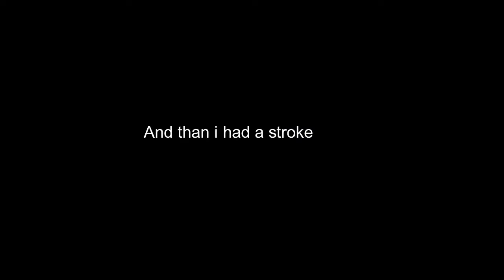E Y E B R O W S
Paleostream something.
Pls, unsubirvric and disloike.

FIND THE